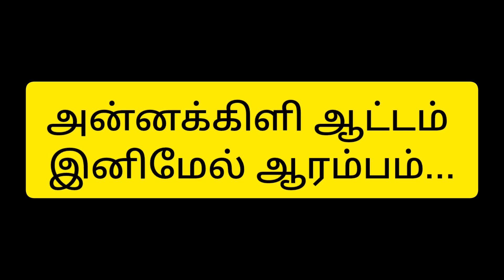part- 322 இனிமேல் இந்த வீட்டுல நான் இருக்க மாட்டேன்😥pasangatamilcartoon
Part-322 இனிமேல் இந்த வீட்டில நான் இருக்க மாட்டேன்